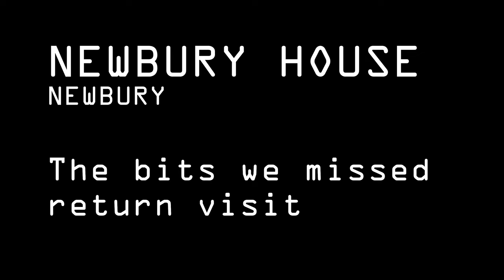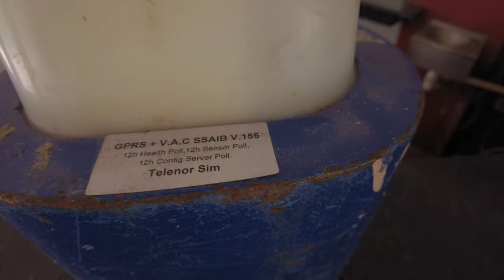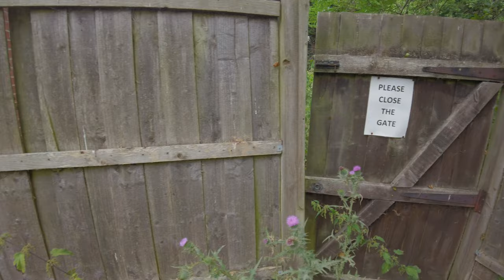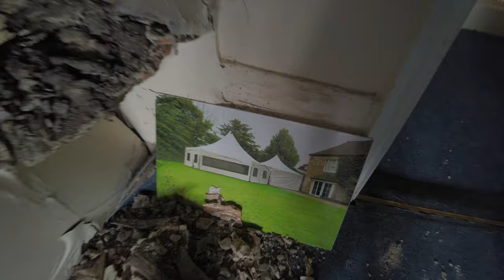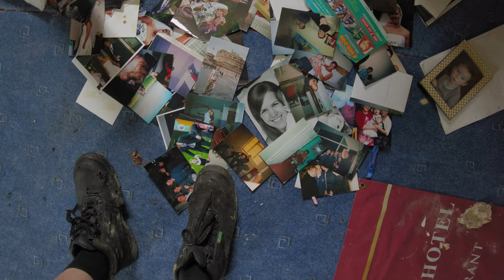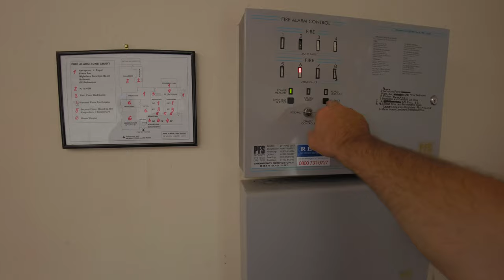Newbury House Visit 2 - HERES WHAT WE MISSED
We return to Newbury House for a second time to take a look at the riverhouse feature and to see the empty house all on its own. We ponder the lunacy of letting a place like this stand empty for 10 years so it falls apart.

Equipment used:
Ryzen 5950X
65GB Ram